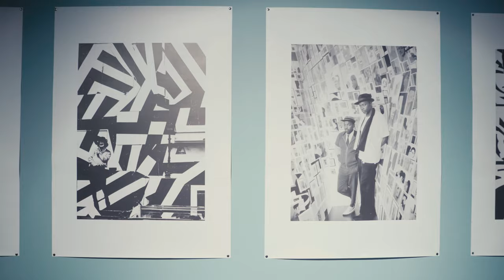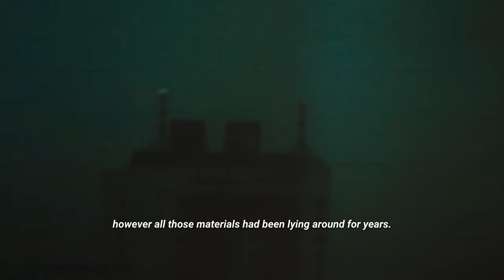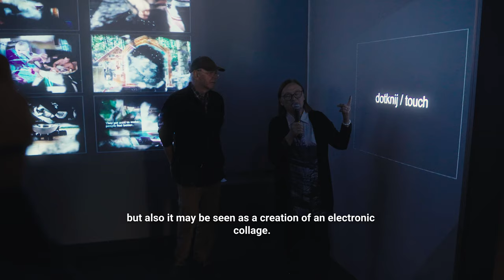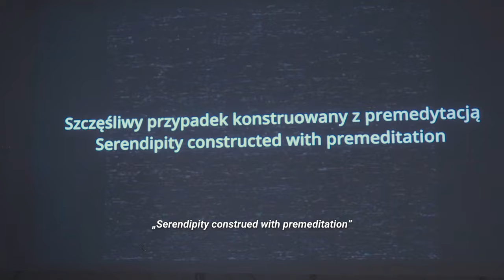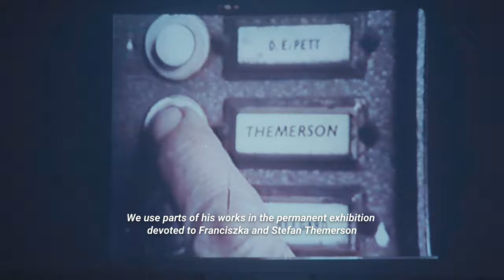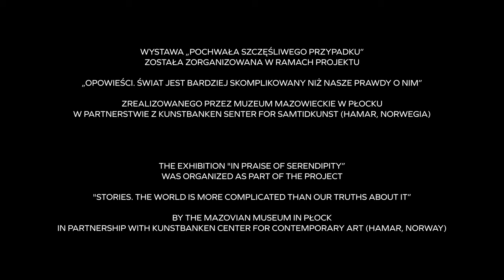Wernisaż wystawy "Pochwała szczęśliwego przypadku" w Muzeum Mazowieckim w Płocku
Muzeum Mazowieckie w Płocku 7 listopada 2023 roku zaprasiło na kolejne wydarzenie w ramach projektu „Opowieści. Świat jest bardziej skomplikowany niż nasze prawdy o nim” – wystawę multimedialną „Pochwała szczęśliwego przypadku” poświęconą twórczości patronów projektu, Franciszki i Stefana Themersonów.

Tytuł wystawy nawiązywał do interaktywnego charakteru prezentowanych na wystawie prac. Obecność widza w sposób nieprzewidywalny, przypadkowy wywoływała obrazy i dźwięki, tworzyć nieprawdopodobne narracje wizualne i dźwiękowe.

Pochwałę przypadku (nazywanego przez niego niechlujstwem) głosił Stefan Themerson w eseju „O potrzebie tworzenia widzeń”* Przypadek wspomagany przez sztuczną inteligencję konstruował  rzeczywistość iluzoryczną acz prawdopodobną (instalacje Grzegorza Rogali), przypadkowo odnalezione materiały filmowe stworzyły nieznane odniesienia (instalacja Wiktorii Sary Davis). To przypadek sprowadził początkującego filmowca do domu nieznanych mu artystów w Londynie nieomal pięćdziesiąt lat temu (esej dokumentalny Tomasza Poboga-Malinowskiego)

Na wystawie zobaczyliśmy:

– „Para” – interaktywna instalacja audiowizualna poświęcona Themersonom (G.Rogala)

– „Ich dwoje” – interaktywna instalacja wizualna (Rogala/Krzysztoń)

– „Palimpsest” – interaktywna instalacja wizualna (Rogala Krzysztoń)

– Instalacja Wiktorii Sary Davis – sześcioekranowy krąg projekcji inspirowanych odnalezionymi fragmentami filmu dokumentalnego sprzed 13 lat 'Themerson&Themerson’.

– esej dokumentalny Tomasza Poboga Malinowskiego „Stefan i Franciszka”, któremu towarzyszyć będą materiały audiowizualne.

Wystawie towarzyszyły pokazy artystycznych filmów animowanych cenionej norweskiej animatorki Anity Killi (Troll Studio) i filmów dla dzieci wyprodukowanych przez Serafinski Studio (Warszawa, producent Małgorzata Serafińska-Bosek) – seriale „Agatka” i „Szmatkowe Królestwo”.

Ten drugi serial jako jedyny polski film animowany został zakwalifikowany do konkursu tegorocznej edycji najważniejszego międzynarodowego festiwalu filmów animowanych w Annecy (Francja).

Kuratorką wystawy była Małgorzata Sady.

„Opowieści. Świat jest bardziej skomplikowany niż nasze prawdy o nim” to interdyscyplinarny projekt artystyczno-edukacyjny w obszarze współczesnych sztuk wizualnych (w tym sztuk performatywnych) realizowany w partnerstwie przez Muzeum Mazowieckim w Płocku i Kunstbanken Center for Contemporary Art w Hamar pod patronatem twórczości Franciszki i Stefana Themersonów.

Nawiązanie do Themersonów jest kluczowe dla zadania – wynika zarówno z linii programowej Muzeum Mazowieckiego (które w 2021 r. otworzyło Galerię Themersonów), jak również z uniwersalności myśli i dorobku artystycznego tej pary w kontekście współczesnej sztuki.

Środki na realizację projektu pochodzą z Mechanizmu Finansowego Europejskiego Obszaru Gospodarczego (MF EOG) 2014 – 2021 w ramach Programu Kultura oraz Ministerstwa Kultury i Dziedzictwa Narodowego.